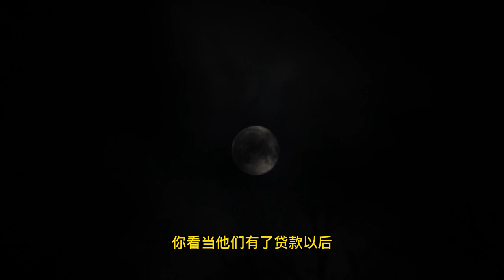爸爸窮爸爸教你快速賺錢，几个個理財思維擺脫貧窮的生活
啥是資產？啥是負債？
為什麼看了《富爸爸窮爸爸 》這本書還是不能達到財富自由？
如何在裡面學到賺錢最快的方法？
什麼知識是學校沒有教我們的？
作者羅伯特清崎在書中提出了大眾錯誤的理財觀念
但這些是不足夠讓你達到財富自由的
무엇때문에 ≪ 부자아빠 가난한 아빠 ≫ 라는 책을 보고서도 재부의 자유에 도달할수 없는가?
어떻게 가장 빨리 돈을 버는 방법을 배울 수 있을까요?
학교에서 우리에게 어떤 지식을 가르쳐주지 않았습니까?
저자 로버트 기요사키는 대중의 잘못된 재테크 통념을 제시한다
하지만 이것만으로는 풍요로움을 얻을 수 없습니다